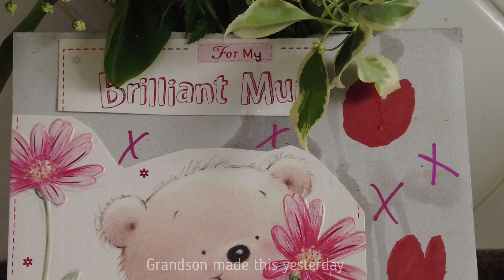Birthday | Electric Storm | Nature * [Flashing lights]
It's my daughter in law's birthday and so I made her some cakes.
We had a stormy night and I managed to capture a little bit of it.
The next day we ventured into the parkland and woods, which is beautiful, with so many lovely trees and an abundance of the three cornered leek plant, which looks so pretty.
Hope you'll join us today :)

Filmed 1st and 2nd May 2024